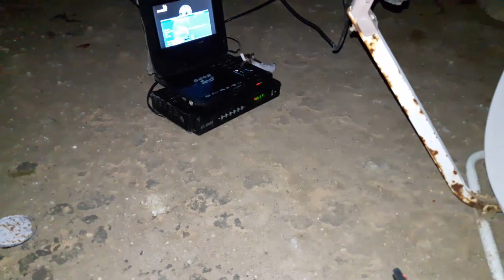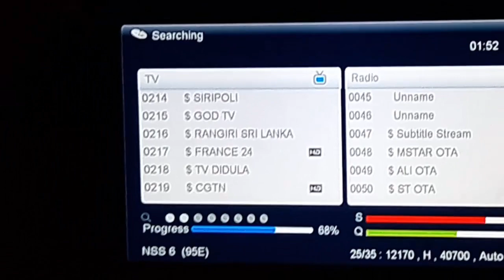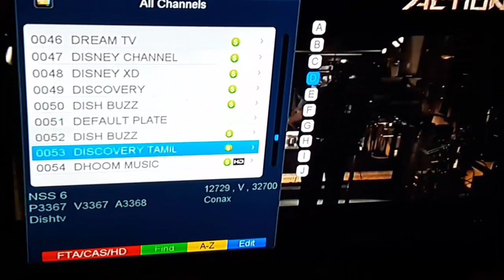how to watch psl live on tv psl live on watan tv psl live on dsport